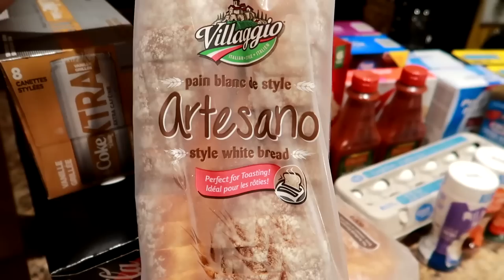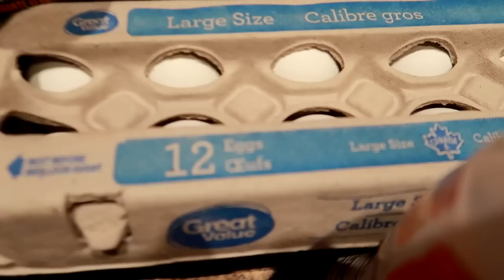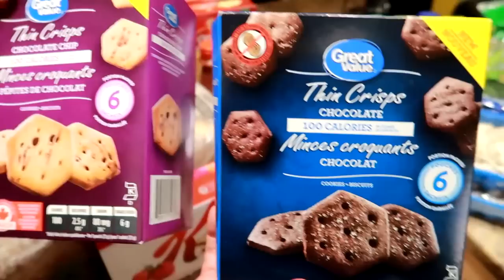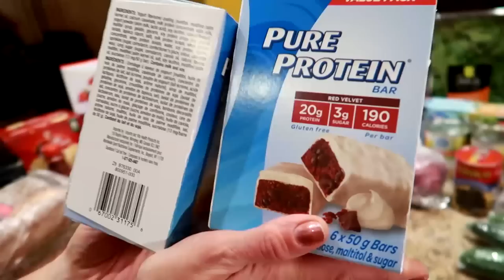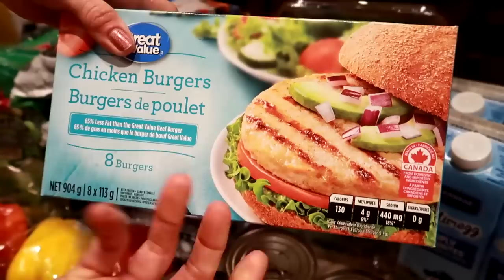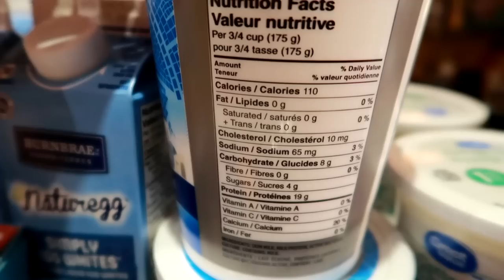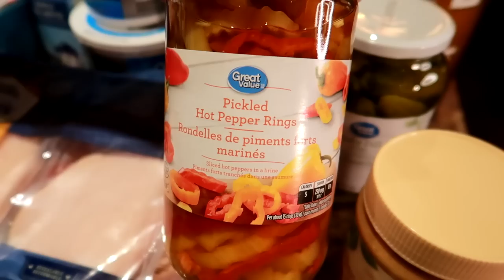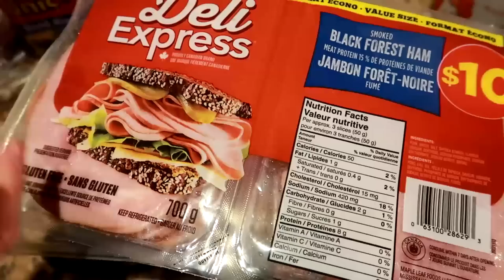HONEST GROCERY HAUL || How I Actually Lose Weight (DIET POP & BREAD)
Nicole Collet shares her top unhealthy foods for fast weight loss in a grocery haul.  New 2021 diet filled with lots of carbs & chemicals.